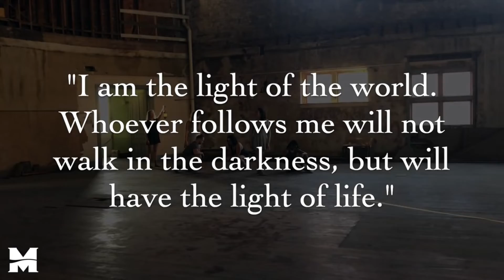camp presentation cut music 1